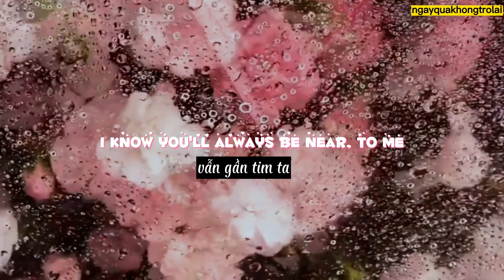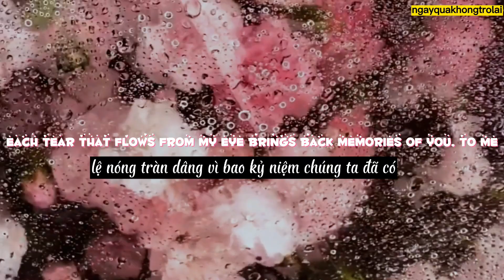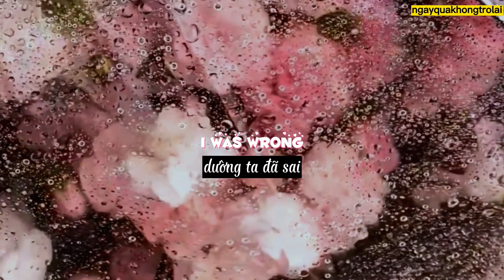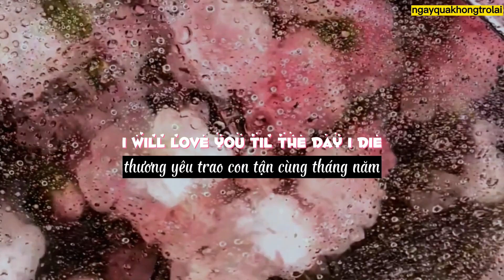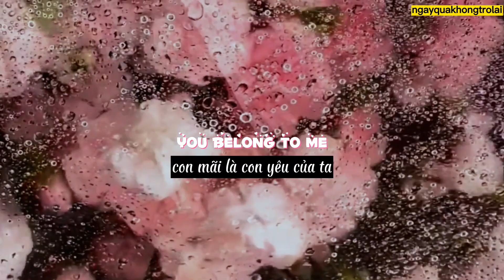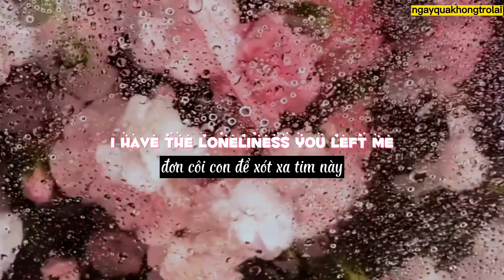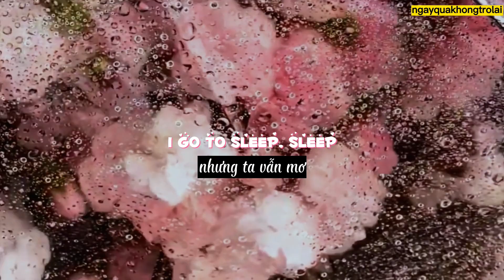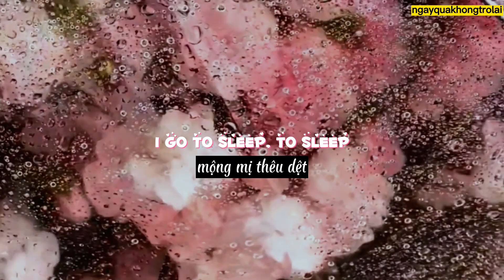vietsub | lyrics | I go to sleep - Peggy Lee (cover by Korantemaa)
trở lại bằng một bài hát ru :")

"ngày lại lầm lũi trôi qua
đơn côi con để xót xa tim này
lê thê mãi mới hết ngày,
đêm đen đè nặng thân gầy của ta..."

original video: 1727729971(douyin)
lyrics

when i wake up from my pillow
i dream you are there, with me
though you are far away
i know you'll always be near, to me

i go to sleep, sleep
and i imagine that you're there, with me

i look around me and feel you are ever so close, to me
each tear that flows from my eye brings back memories of you, to me

and i go to sleep, sleep
i go to sleep, to sleep

i will cry,
i will love you til the day i die
you alone, you alone and no one else

when morning comes again
i have the loneliness you left me
each day drags by until finally, nighttime descends on me

i imagine that you're there with me
thanks!